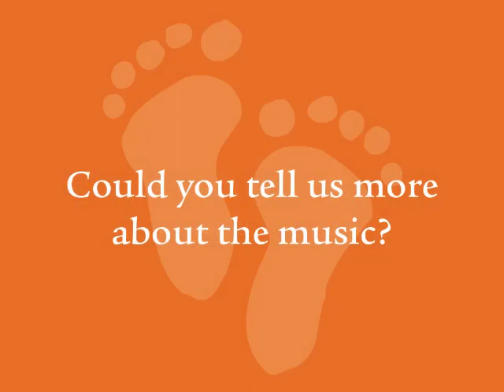A Look Inside Lola's Fandango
Meet the Amador family, narrators of Lola's Fandango, and learn how they brought this Barefoot Books story to life.